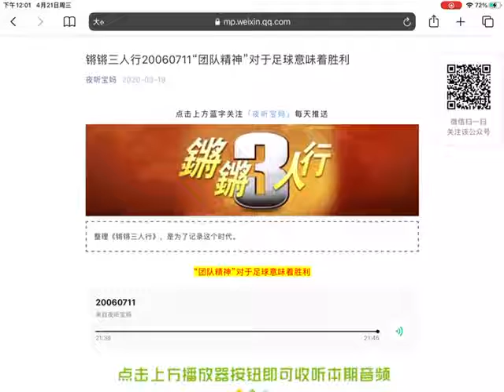锵锵三人行 20060711“团队精神”对于足球意味着胜利 2 （何平 曾宝仪）